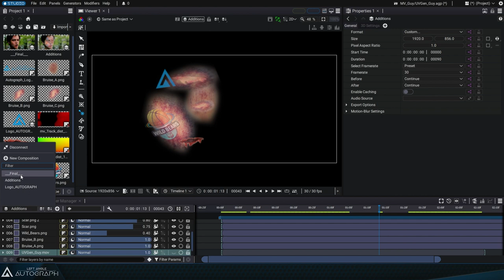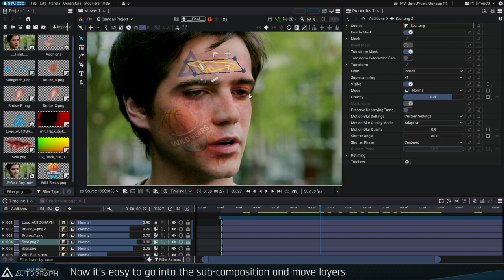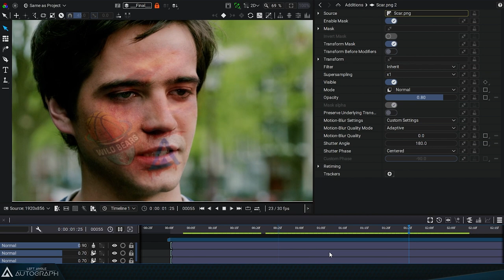Motion Vectors and UV Map Generator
Autograph's Point Tracker and Planar Tracker are designed to detect movement on rigid surfaces. The UV Map Generator, on the other hand, is designed to detect the movement of individual pixels on deformable surfaces, such as the face of a person speaking. An analysis pass extracts Motion Vectors before generating an image sequence that contains the accumulated UVs from a reference image. Once this calculation is complete, you can simply place additional elements on this surface.

The distortion applied to these new elements can be done in real time, so that you can concentrate on the artistic part and the various elements you want to add to the final animation. Simply add scars or tattoos using one of Autograph’s 44 blending modes and the dozens of effects that you can apply onto each graphic source.